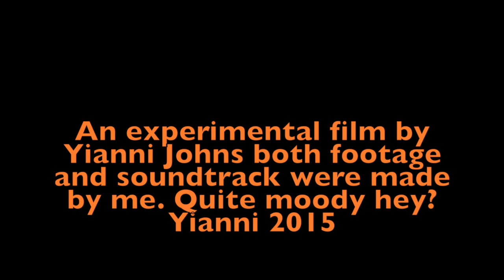PIlbaraEx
This video is about PIlbaraEx